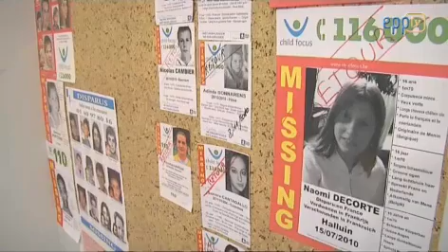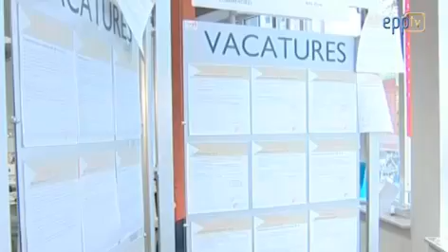Combating abuses on children - Single market - helping disabled people -New skills for jobs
Amid the budget and deficit battles, Parliament examined -in its plenary session in Strasbourg- longer-term ways for Europe to grow itself out of crisis. It also focused on how to protect children from sexual abuse and helping disabled to better integrate the society.